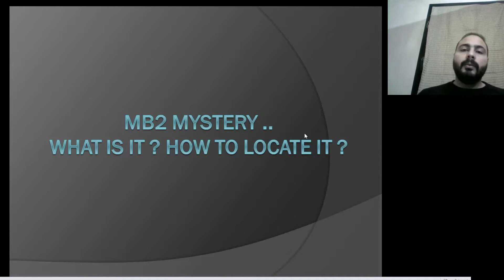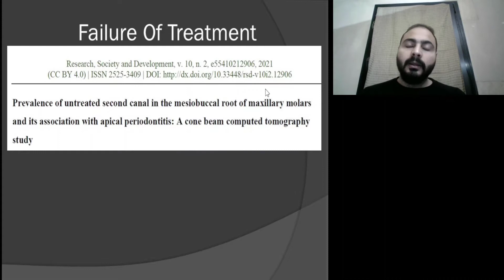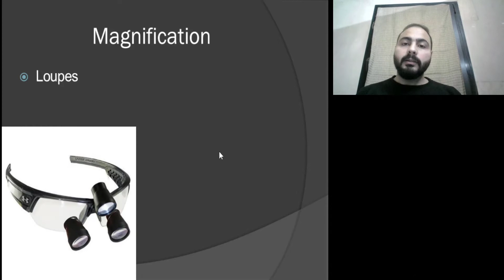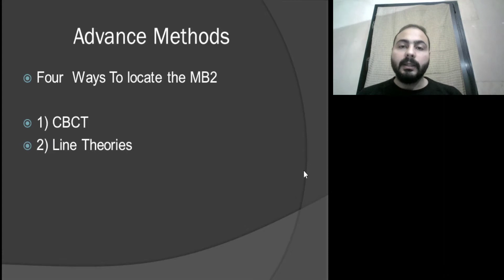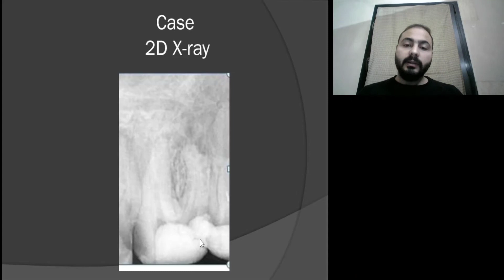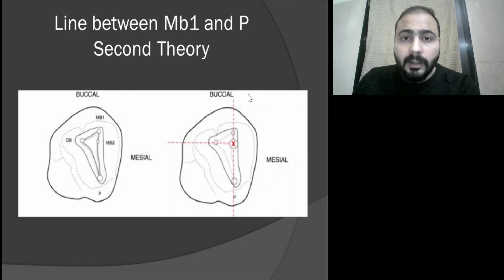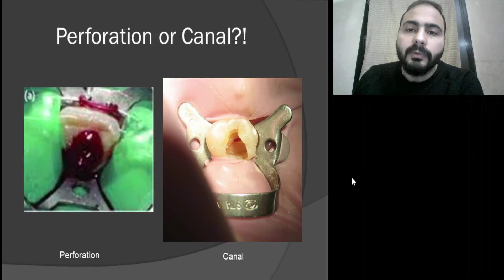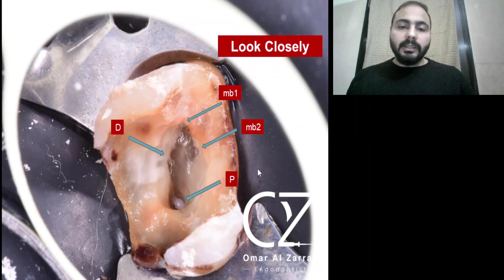MB2 Mystery .. What is it? How to locate it? Dr Omar Alzarrad